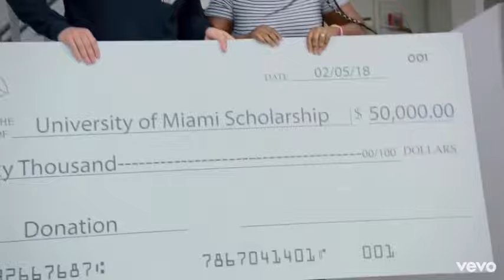Drake - Controlla (Official music video)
This is Fan made so don’t take this as a serious music video